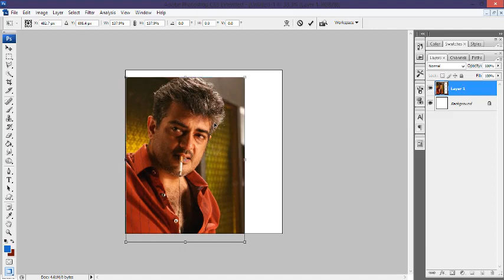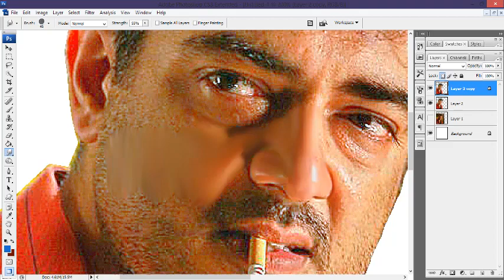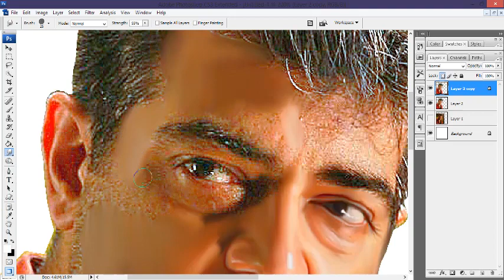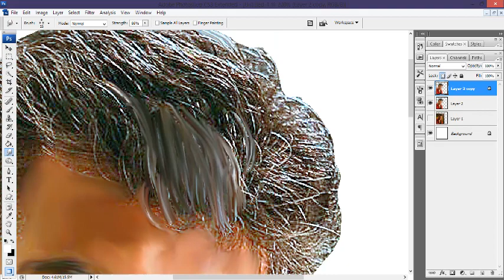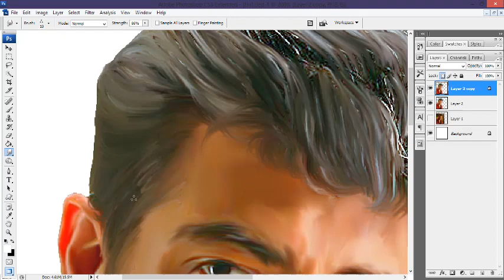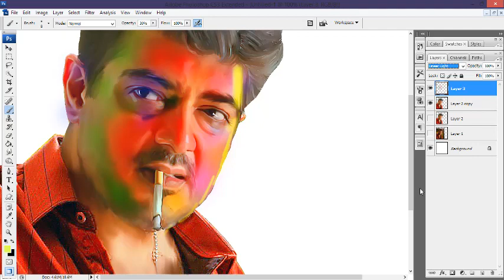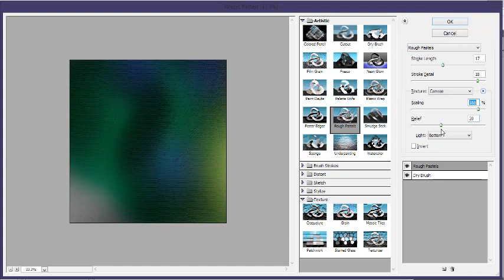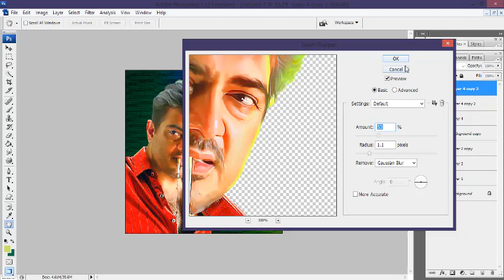advanced digital painting photoshop tutorial easy method digital art